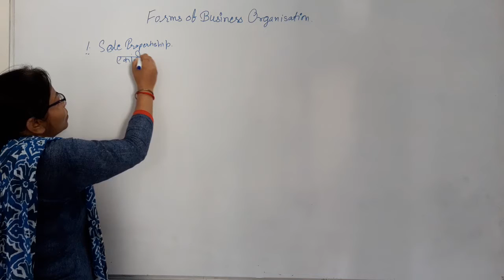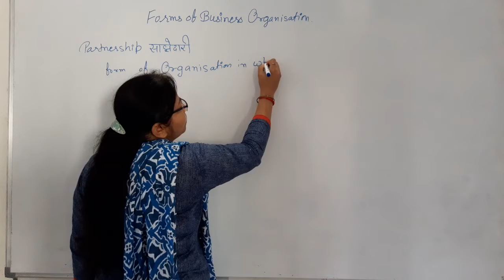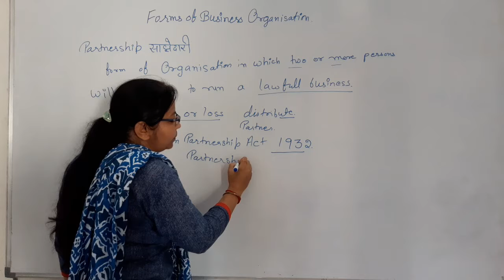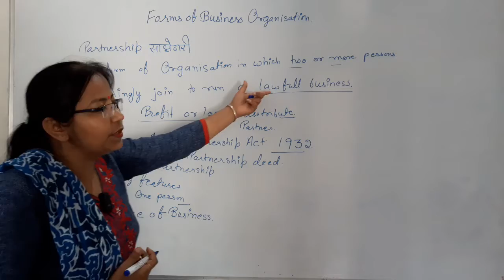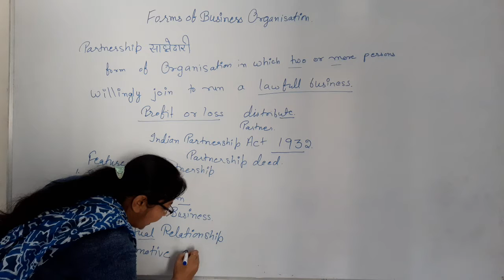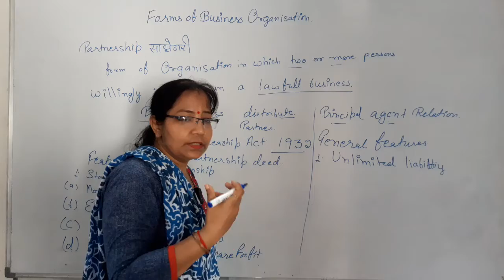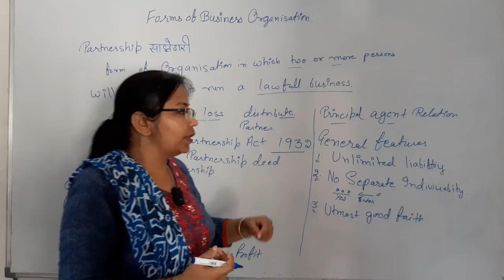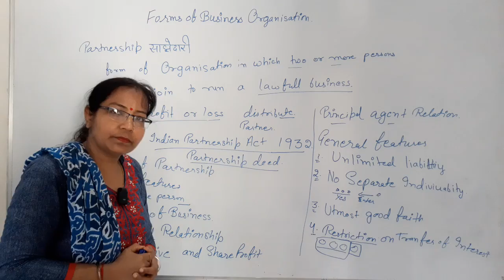Business studies 11th by premlata mam